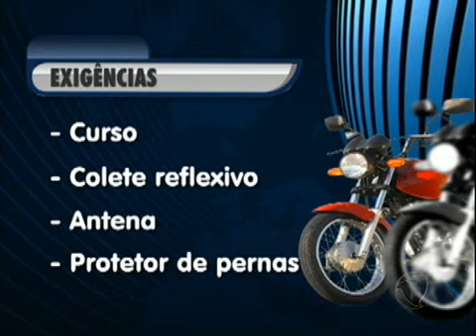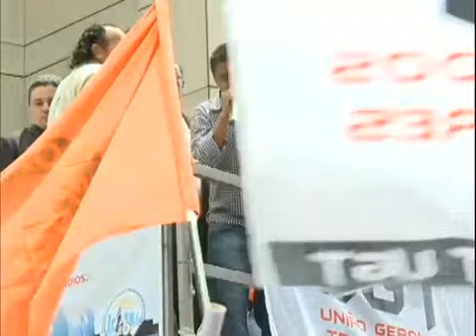Protesto de motoboys fecha o trânsito na avenida Paulista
Protesto de motoboys, contra novas regras do Contran, fecha o trânsito na avenida Paulista, principal centro financeiro do Pais.